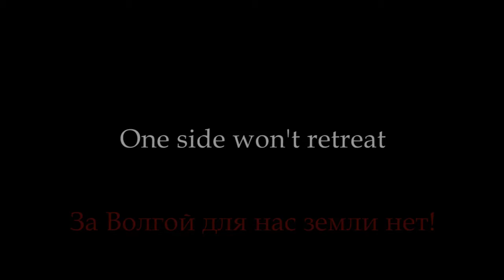Red Orchestra 2: Heroes of Stalingrad teaser trailer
The final trailer of ROHOS.

It will be realesed in 30 August 2011 on Steam! Get it!:)